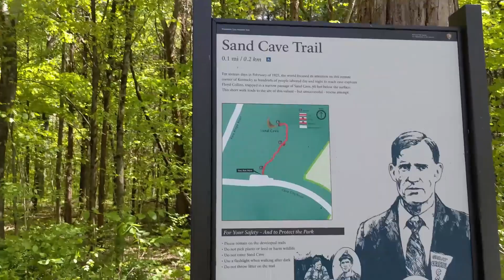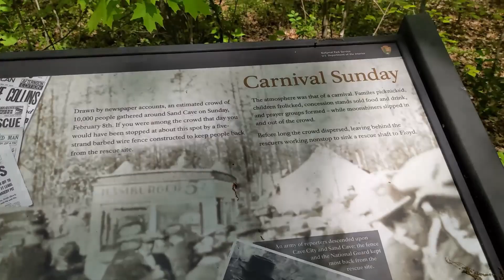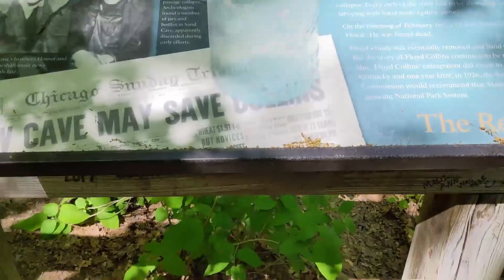Kentucky Historic Wigwam Village No. 2, Floyd Collins Cave Can-Am Ride Things to Do Full-time Rver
So this is a corky and fun day.  Beautiful ride in Kentucky and checking out old wigwam hotels and a dead guy stuck in a cave. Come along for the journey and stay and become a traveler in our world.  SEASON 2, EPISODE 11.